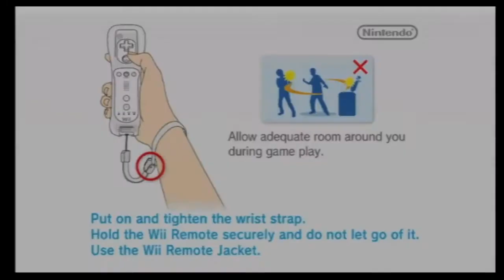Wii Pikmin 2 100% Treasures - Part 6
A great sequel to the Pikmin series, introducing two new cute pikmins!

~ Player : TommyLoveTV
~ Game Title : Pikmin 2
~ Released : June 10, 2012
~ Genre : Real-time strategy
~ ESRB : Rated E for Everyone
~ Developer(s) : Nintendo EAD
~ Publisher(s) : Nintendo
~ Capture Device : Hauppage HD-PVR